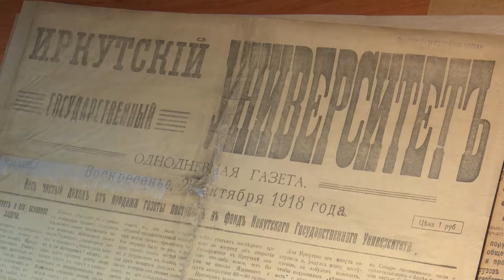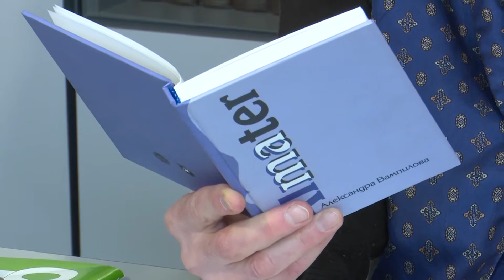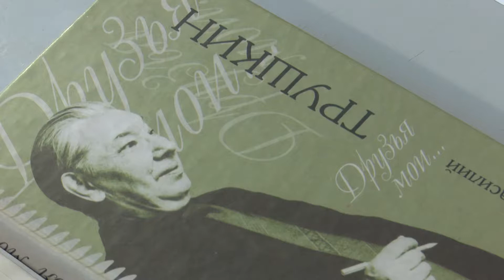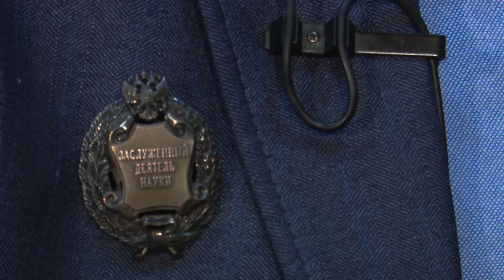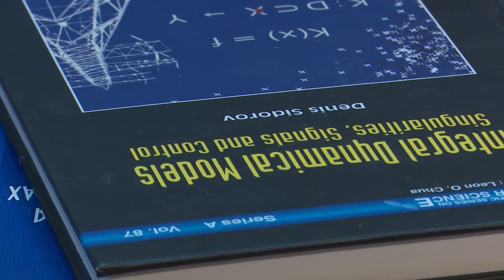Как БУДТО это БЫЛО всё ВЧЕРА (из ИНТЕРВЬЮ выпускников ИГУ)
Несколько вырезок из интервью выпускников ИГУ. А в целом - «КАК БУДТО ЭТО БЫЛО ВСЁ ВЧЕРА» - новый значимый проект, целью которого является создание архива видеодокументов с размышлениями о становлении и  истории ИРКУТСКОГО ГОСУДАРСТВЕННОГО УНИВЕРСИТЕТА. Этот архив - не только подарок коллегам к юбилею учебного заведения, но и материал будущим поколениям для интересных исследовательских инициатив.